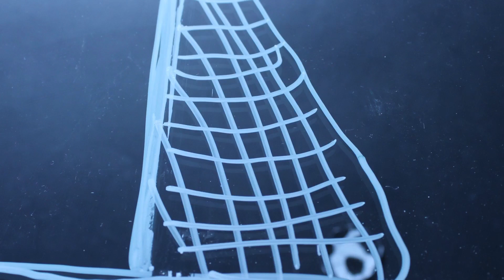Dominik Spodný- Fucik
11 rokov, 2017